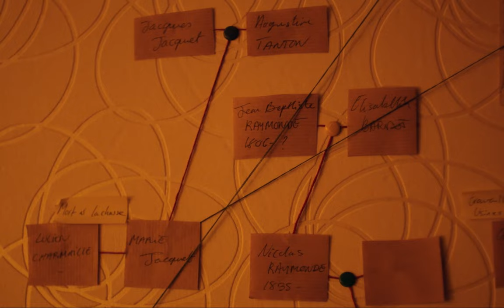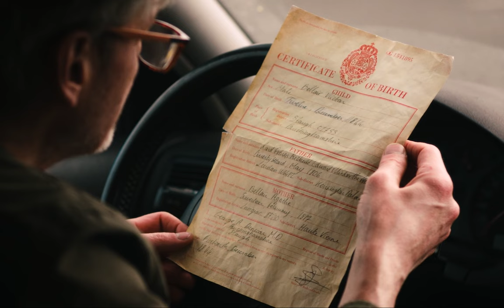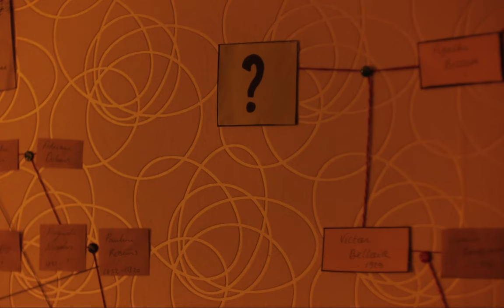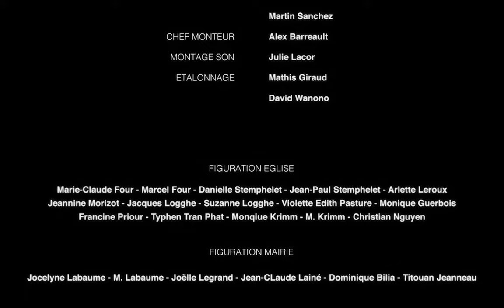Films de fin d'année - My heritage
FMD, quinquagénaire un peu paumé, est obsédé par son arbre généalogique. Un jour, il découvre qu’une branche de son arbre le mène en Angleterre, chez les Windsors.

End of second year film written and directed by the students of ESEC Film School
(2022) - Produced by ESEC - Paris (France)

COMEDIENS :
Grégoire Oestermann
Meg Lulham
Romain Fouassier
Marjolaine Humbert
Pascal Fostier
François Romain
Philippe Bazzatole
Catherine Scheisser
Ciarian Cresswell
Tom Rubira

Scénario : Claude Germany
Réalisateur : Benjamin Garnier
1ere Assistante Réalisateur : Clémence Dementhon
2nde Assistante réalisateur : Mathilde Morizot
Directeur de production : Bastien Louessard
Scripte : Celia Brozzu
Direction artistique : Samantha Rodier
Chef opérateur : David Wanono
Assistant camera : Aymeric Stock
Cadreur : Arthur Simon
Ingénieurs son : Jules Mérat ; Sacha van den Berch van Heemstede
Assistant son : Max Haye
Chef electro : Nathanaël Grandjean
Chef Machino : Jules Dujardin
Eclectros : Titouan Jeanneau ; Vital Peres ; Yuxuan Shang
Renforts déco : Manon Cassier ; Alex Barreault
Maquillage / Coiffure : Juliette Fleureau
Régie : Tom Rubira ; Martin Sanchez
Chef monteur : Alex Barreault
Montage son : Julie Lacor
Etalonnage : Mathis Giraud ; David Wanono